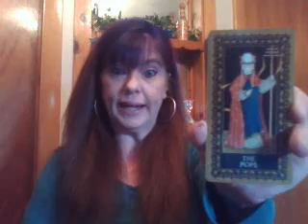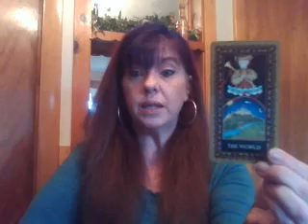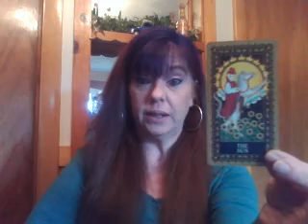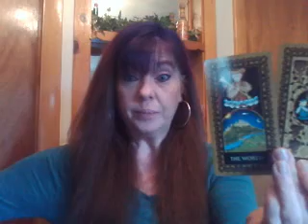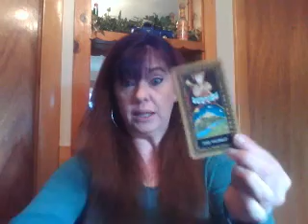November reading for Aries A DEEP BOND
Hello! My rates are $40 for a half hour and $70 an hour. I do readings over the phone or a make private videos and send them by email.